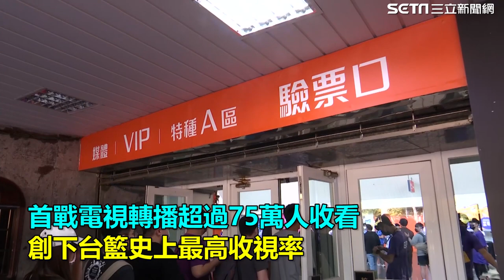陳建州突開直播「台灣是一個速成文化」 引發網友熱議｜娛樂星聞